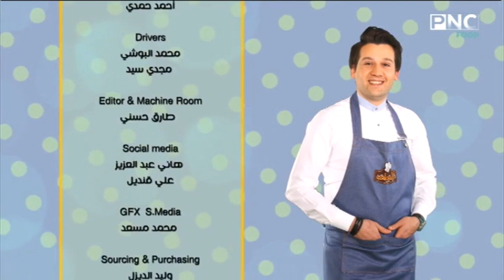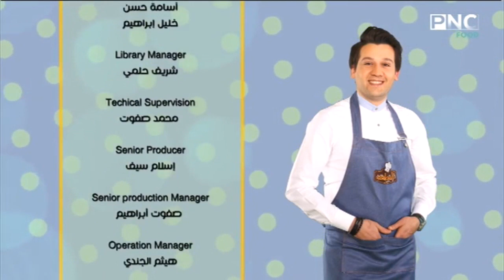المطعم مع الشيف محمد حامد | طريقة عمل كنافة بالبلح - بقلاوة بالفستق - ليالي لبنان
حلقة برنامج المطعم - السبت 5 أكتوبر 2019